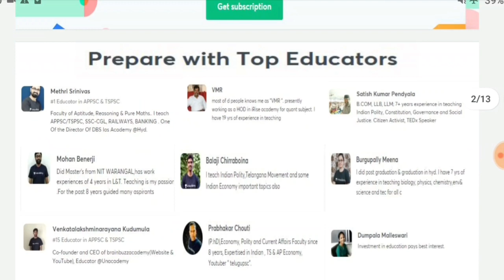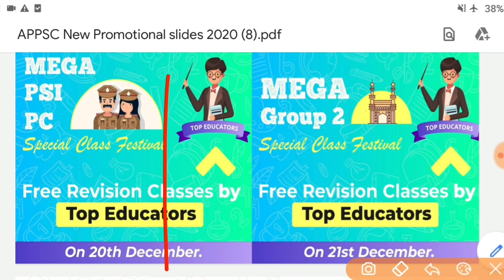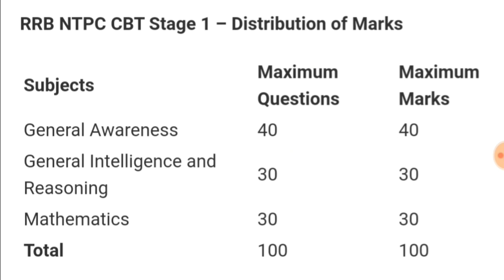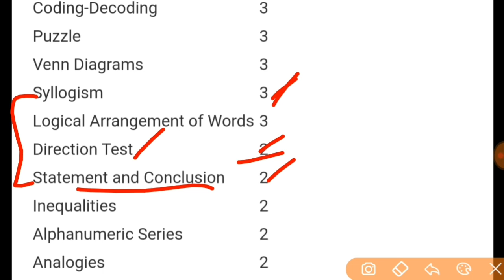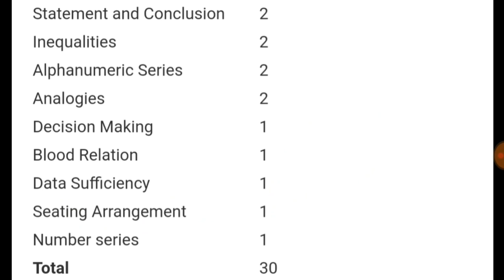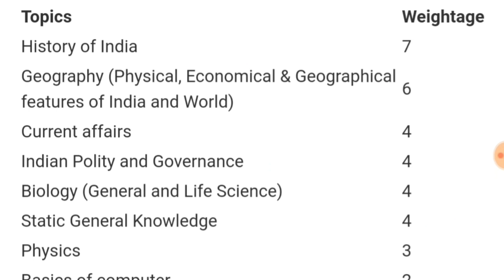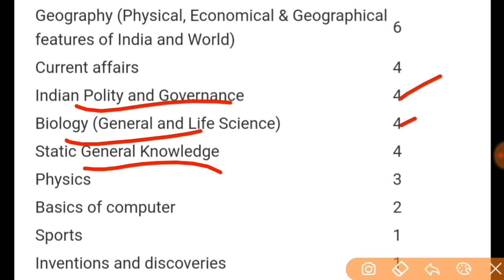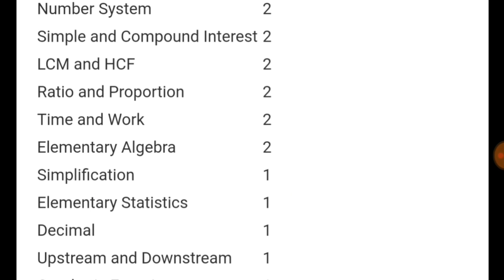RRB NTPC STAGE-1 Qualify అవ్వడానికి ఈ TOPICS చదవండి || RRB NTPC Topic Wise Weightage Of Marks